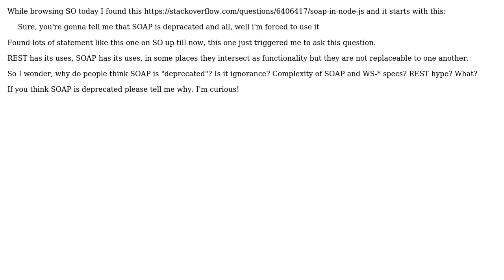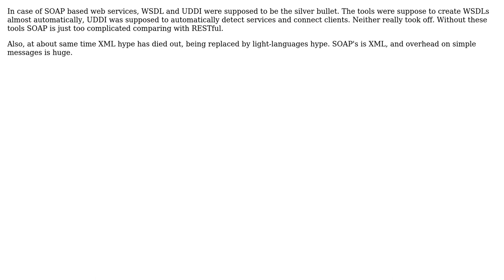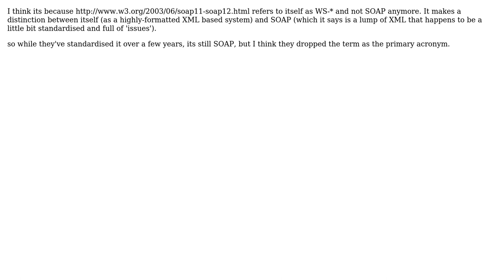Software Engineering: Why do people think SOAP is deprecated? (4 Solutions!!)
Software Engineering: Why do people think SOAP is deprecated?

With thanks & praise to God, and with thanks to the many people who have made this project possible! | Content (except music & images) licensed under CC BY-SA | Music | Images & others | With thanks to user Xeoncross user vartec user user98q37479 user JohnFx user Jeremy user gbjbaanb and the Stack Exchange Network Trademarks are property of their respective owners. You are responsible for your own actions.